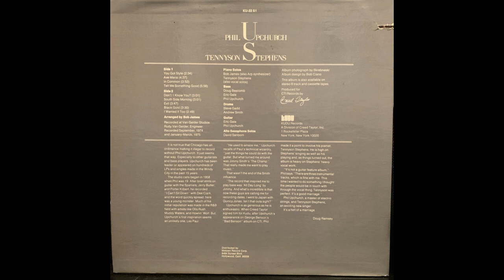Phil Upchurch / Tennyson Stephens - Don’t I Know You?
Phil Upchurch / Tennyson Stephens - Upchurch/Tennyson - Don’t I Know You?
Phil Upchurch / Tennyson Stephens - Upchurch/Tennyson LP
Kudu Records
From Original LP 1975